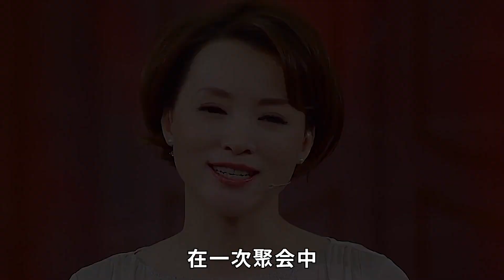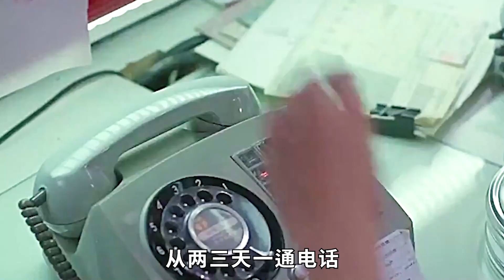【娱人秘事】杨澜为嫁200斤百亿富豪，不惜与父亲闹掰，也要和张一兵离婚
杨澜为嫁200斤百亿富豪，不惜与父亲闹掰，也要和张一兵离婚